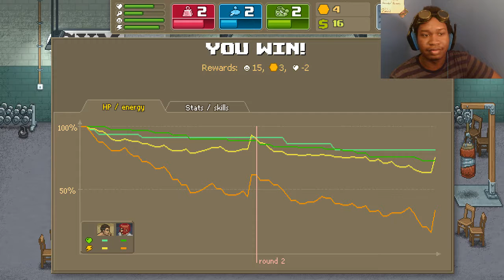Rival or Friend? | Punch Club #3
RIVAL, EZ! And I finally learn how to actually play this game!